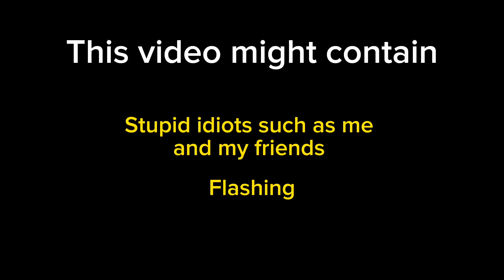Enderman Squad Cracks // Enderman Squad // Gacha Club